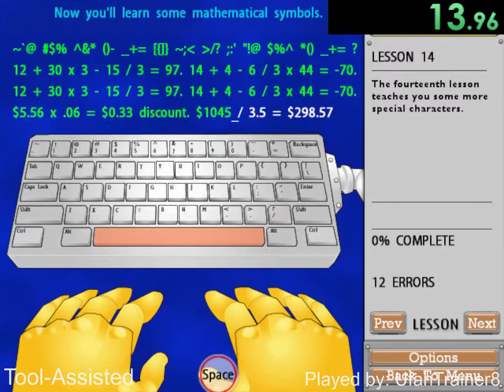Typer Shark! Deluxe - Fastest Typing in 20 Seconds (TAS) (12 February 2022)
In fact, Its typing speed is over 10,000+ WPM!

Tool-Assisted is meaning TAS.

Typer Shark! Deluxe by PopCap Games.